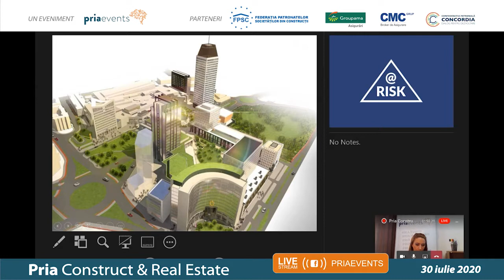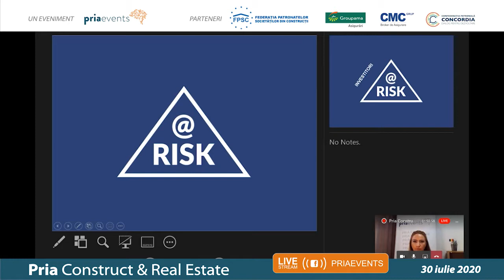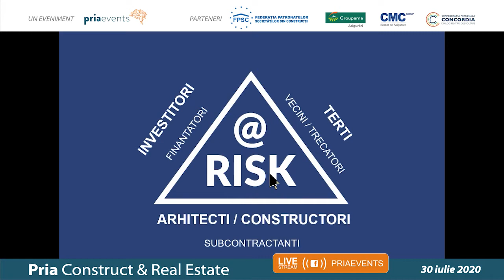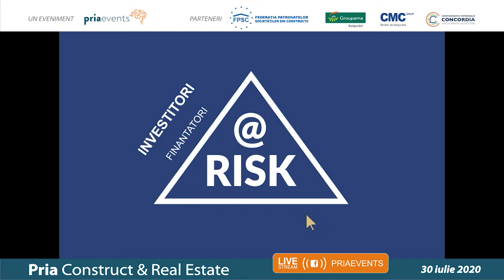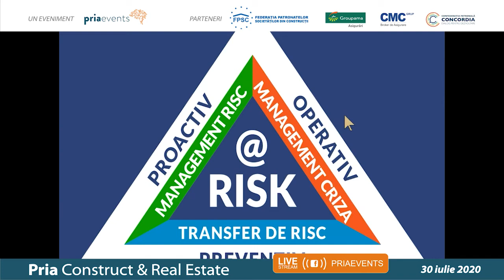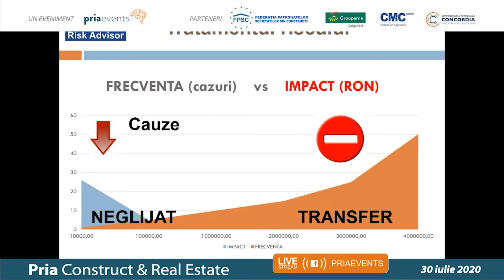Discurs Marius MAIER, Managing Partner, CMC Grup Risk Advisor- Pria Construct&Real Estate 30.07.2020